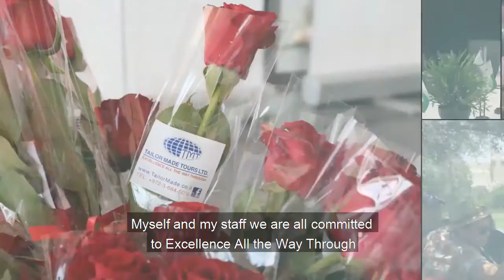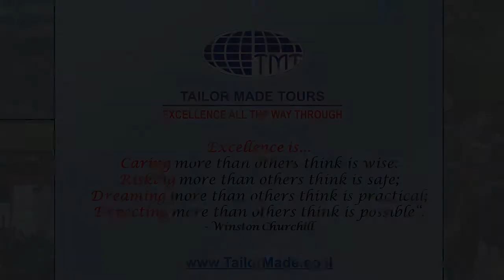Shalom from Tailor Made Tours Israel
Tailor Made Tours is proud to be the fifth largest tour operator in Israel when it comes to quantity, but the number 1, when it comes to quality.  For over 17 years, we have proudly hosted thousands of tourists in Israel, including: leisure and cultural tours, tours of special interest, youth tours, MEGA events, spiritual journeys, business conferences and professional industry meetings, educational programs, and much more.

We proudly welcome groups from all around the world, and we have strong partner relations and vast of experience in organizing tours as well as MEGA events. Our ‘turnkey’ packages are tailored according to the needs of each and every group, we are always taking into consideration group's travel agenda, budget and previous experience as well.